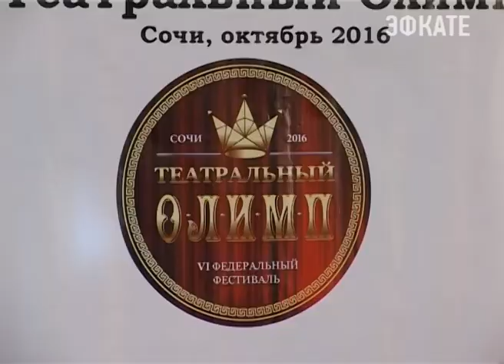В Сочи дан старт Федеральному Фестивалю «Театральный Олимп». Новости Сочи Эфкате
Он проводится в нашем городе 6 раз под патронажем Главы города Сочи. А накануне состоялась пресс-конференция, организаторы рассказали, кто в течении 7 дней будет блистать на сцене Зимнего театра.
Сочи. Новости.
Телеканал Эфкате.